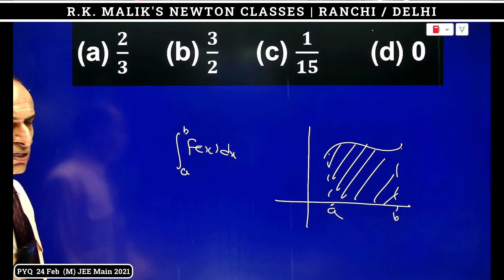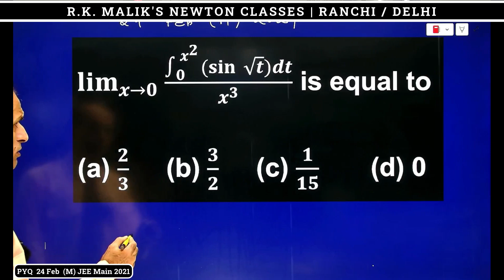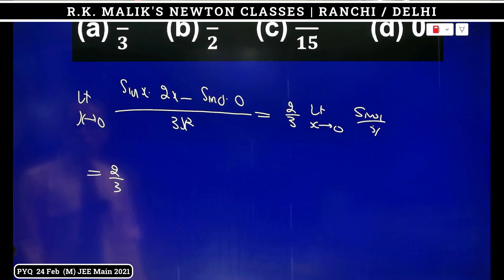PYQ Limits 24 Feb (M) 2021 JEE Mains